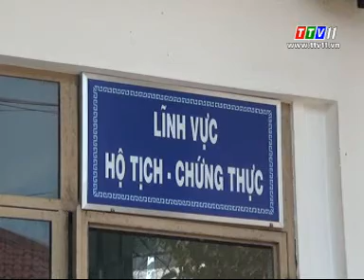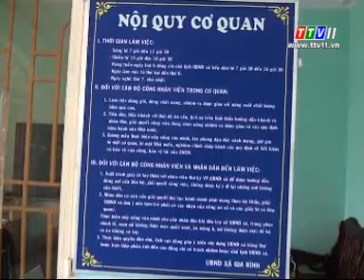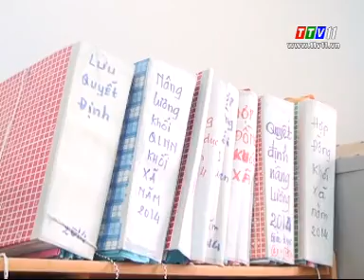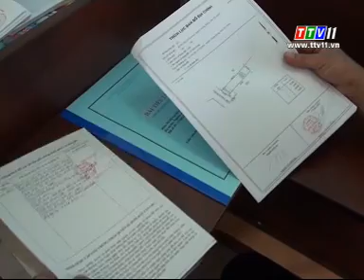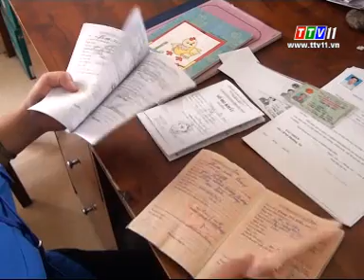Thông tin từ Huyện: Trảng Bàng (12/01/2015)